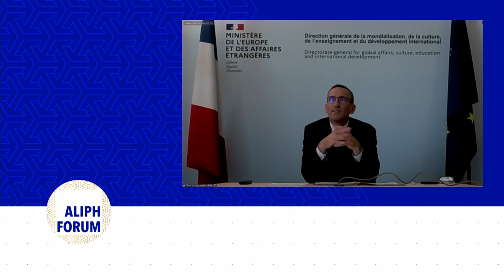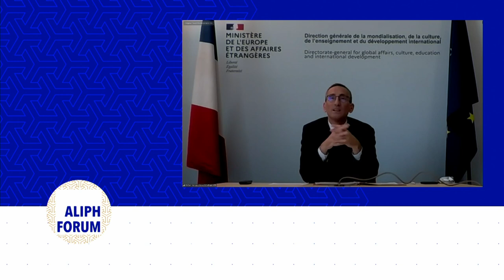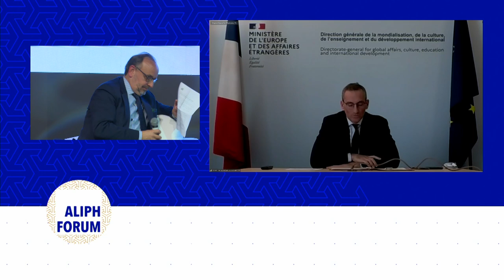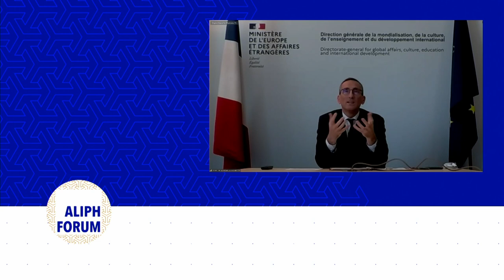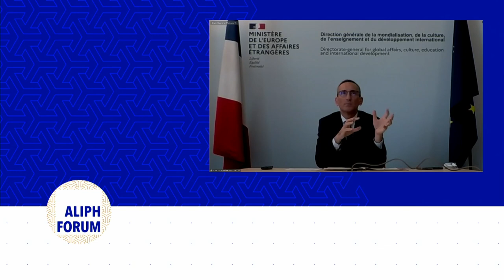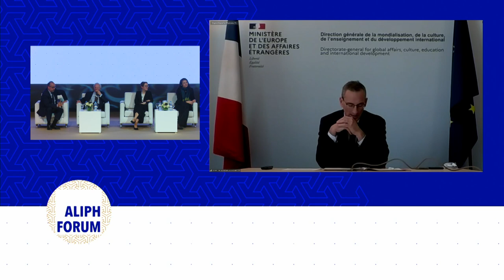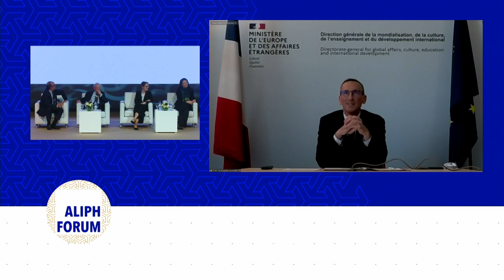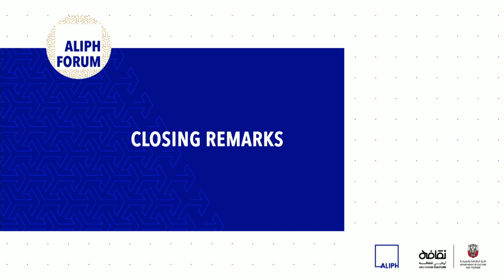Where do we go next: A vision for ALIPH | Plenary 5 | ALIPH Forum 2023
The ALIPH 2023 Forum was hosted in Abu Dhabi, organised by the International alliance for the protection of heritage in conflict areas (ALIPH) and the Department of Culture and Tourism – Abu Dhabi (DCT Abu Dhabi).

More than 200 professionals from over 30 countries met in Abu Dhabi on 6-7 March to address the growing, critical need to protect cultural heritage in conflict and post-conflict areas, against the backdrop of the recent earthquake in Turkey and Syria.

Where do we go next: A vision for ALIPH - Plenary 5 - March 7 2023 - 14:45 - 16:15

Moderator: Mr. Valéry Freland, Executive Director, ALIPH

Speakers:
* H.E. Nadia Ernzer, Luxembourg Ambassador to OECD and UNESCO, and Representative of Luxembourg to the Foundation Board, ALIPH
* H.E. Aurélien Lechevallier, Director general for Global Affairs, Culture, Education and International Development, Ministry of Foreign Affairs, France (via videoconference)
* Mr. Luis Monréal, General Manager, Aga Khan Trust for Culture, Switzerland
* Ms. Shoshana Stewart, CEO, Turquoise Mountain, United Kingdom
* Mr. Jacques-Emmanuel Saulnier, General Manager, TotalEnergies Foundation, France (video intervention)